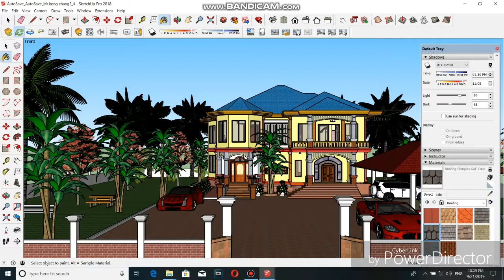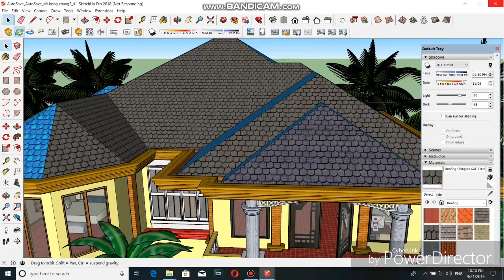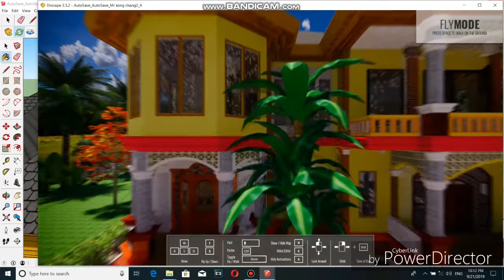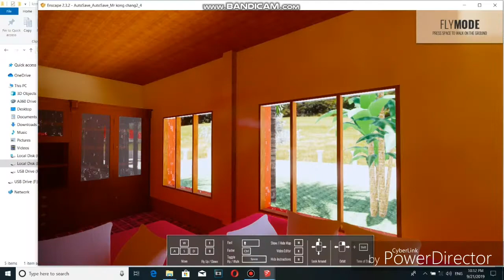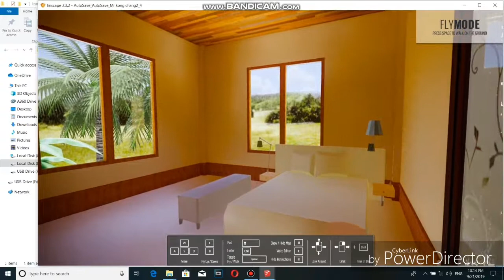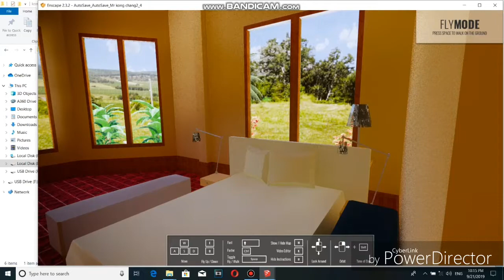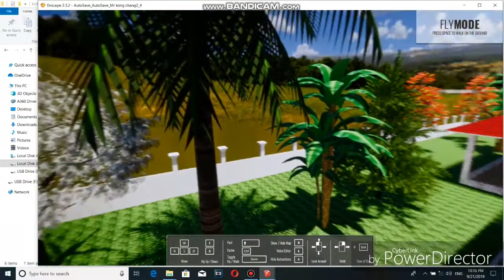Sketup modern house 3d